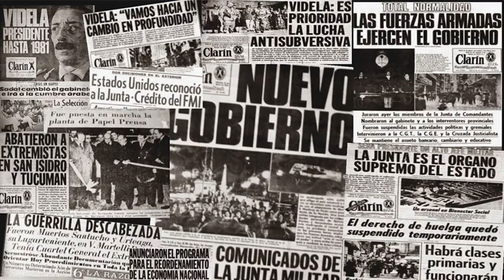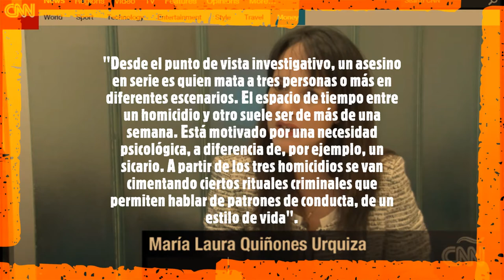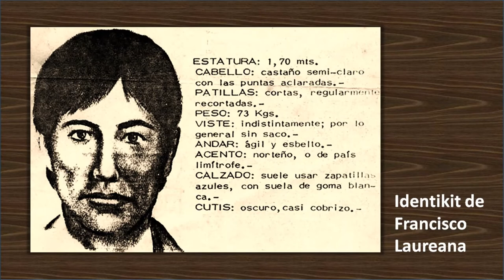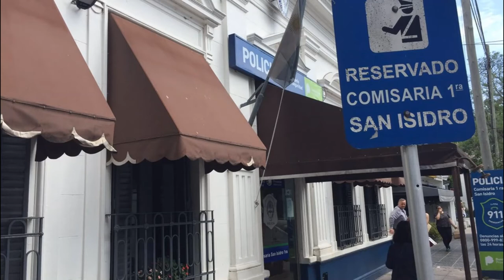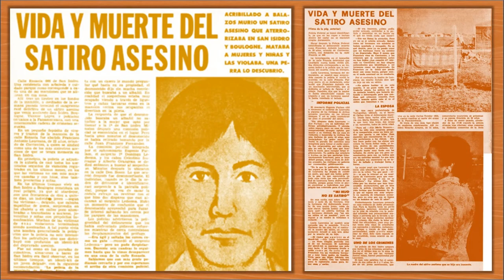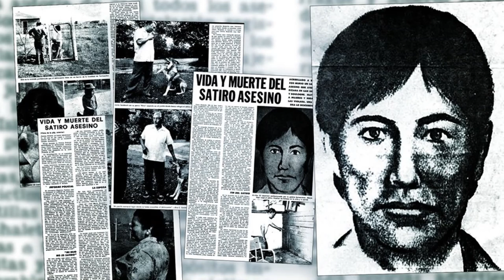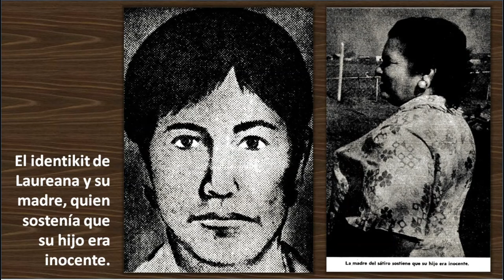FRANCISCO LAUREANA "EL SÁTIRO DE SAN ISIDRO". EL ASESINO SERIAL MAS PELIGROSO DEL PAIS. EPISODIO 3.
Este es el informe más completo que vas a encontrar sobre Francisco Antonio Laureana, el sátiro de San Isidro, que asoló ese territorio por 6 meses, entre 1974 y 1975.
Descubre aquí los detalles más escalofriantes de cómo violó y asesinó a cada una de sus víctimas.  La historia de Laureana es impactante y no hay demasiada información ni detalles en internet.  Un Serial Killer de verdad y de manual.